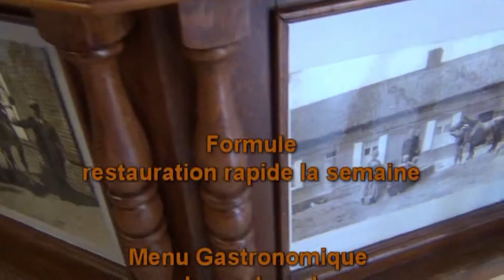pm Fitness Décathlon Longuenesse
à Décathlon Longuenesse
après-midi Fitness
avec le Judo Racquinghem
puis Delph'in Dance
Grand moment de détente et convivialité,
on vous redonne rendez-vous en septembre
à Décathlon Longuenesse!

Bon visionnage!

On oublie pas le partage sur facebook et le petit pouce like sous la vidéo YouTube, merci!

Le judo club de Racquinghem est ouvert
le lundi, le mercredi et le vendredi.